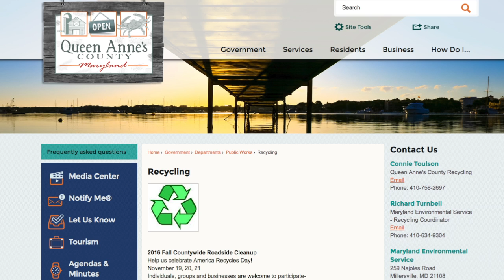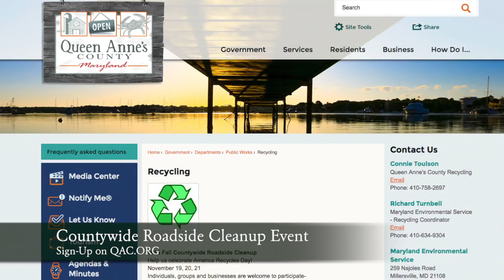Countywide Roadside Cleanup on November 19th-21st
Sign up for the Countrywide Roadside Cleanup Event on qac.org! Help keep our county clean and beautiful!